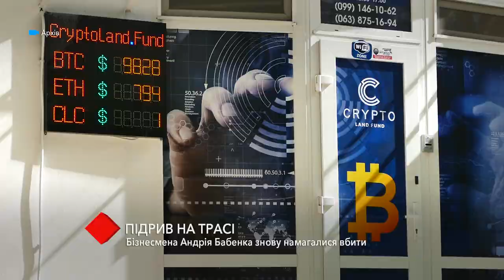Взрыв на трассе: бизнесмена Андрея Бабенко снова пытались убить